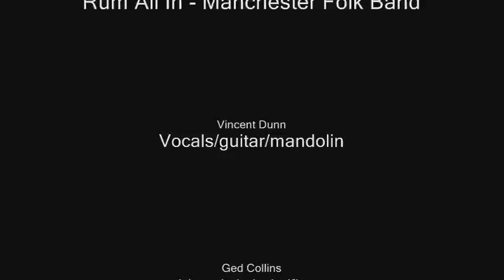Waterways - Vincent Dunn and Rum All In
Written and sung by the late Vincent Dunn with the Manchester folk band Rum All In, which featured actor John Henshaw and Ged Collins, David King, Gerard Gyves and Bernard Wilson. Waterways is about the history of the canals around Manchester and Salford. The band was formed in the 1980's